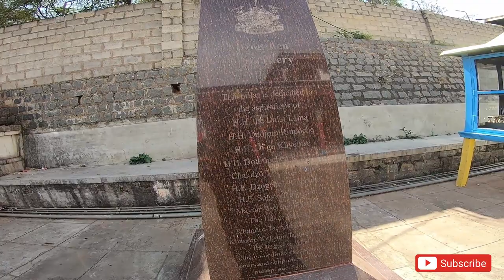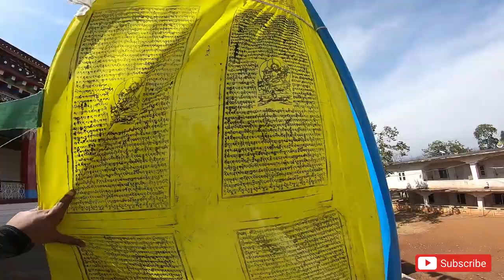Dzogchen Monastery | Dhondenling Tibetan settlement in South India | RKD VLOGS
This video is about my experience in Dzogchen Monastery. "The site was chosen personally by the Dalai Lama on land close to his own Dhondenling residence. Work began in 1985, three hundred years after the completion of the original Dzogchen Monastery in Kham". Which is 5th day of 5 days ride of my journey across the major forests in south India. Covering a total distance of 1500Kms. Thank you for all the love and support. I hope you will like this video too.